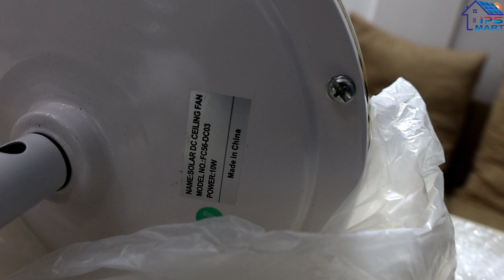Solar Ceiling Fan Price in Bangladesh, ডিসি সিলিং ফ্যান।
Solar Ceiling Fan Price in Bangladesh

IPS MART BD
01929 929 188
আমদানিকারক।

Note: আমরা সারা বাংলাদেশে কুরিয়ারে পণ্য সরবরাহ করে থাকি।
আমাদের যে কোন পণ্য কুরিয়ারের মাধ্যমে বাংলাদেশের যে কোন জেলা / থানা থেকে আপনার বাডিতে বসে কুরিয়ারের মাধ্যমে কিনতে পারবেন।
কুরিয়ারে পণ্য কিনতে হলে আপনাকে আগে কিছু (২৫%) টাকা  অ্যাডভান্স করতে হবে। বাকি টাকা কুরিয়ারে দিয়ে আপনার পণ্য বুজে নিবেন।
**  যে কোন রকম সমস্যা হলে যোগাযোগ করুন। ০১৭১৬ ৭৬৭ ৩৫৭ (এই নাম্বারে) 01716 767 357 (Kafil Mahmud)

Face book ID :  AKM Kafil Uddin Mahmud
Face book ID : IPS MART BD
Face book Page : IPS MART
Face book Group : IPS MART
যে কোন গাডিতে করে যেমন বাস/ মোটর সাইকেল/ সিএনজি, প্রাইভেট কারে এসে কাজীপারা আসবেন / নামবেন। কাজিপারা নামার পর মেইন রোডেই পশ্চিম পাশে বড মসজিদ দেখতে পাবেন। এই মসজিদের সাথে দিয়ে দেখবেন পশ্চিম দিকে একটা রাস্তা গেছে। সেখান থেকে একটা রিক্সা নিবেন। বলবেন বসুন্ধরা লেন বা বসুন্ধরা গলিতে যাব। বসুন্ধরা লেন এ ঠিক মধ্যখানে ৬৪৫/৫ নাম্বার বিল্ডিং ২য় তলায় IPS MART এর অফিস। অথবা গুগুল ম্যাপে লোকেশান দেখে নিন।
কি ভাবে আসবেন গুগুল ম্যাপে দেখে নিন।